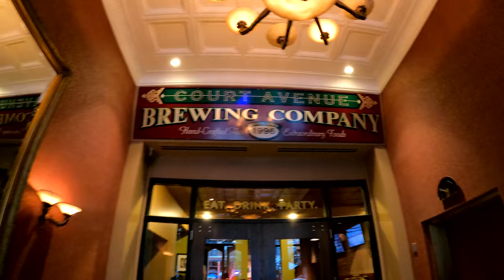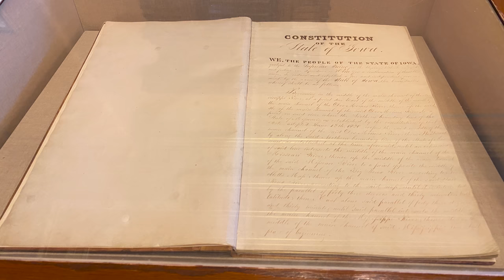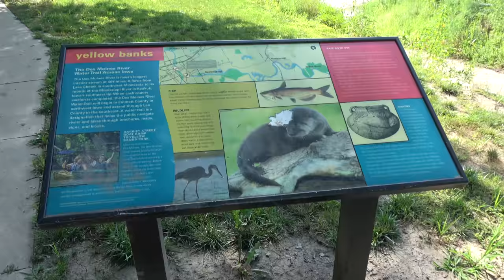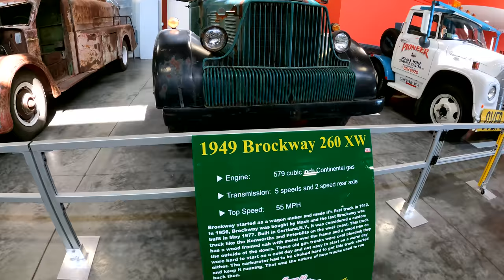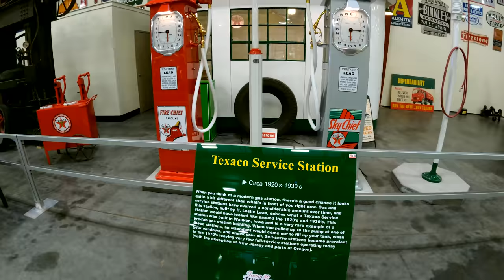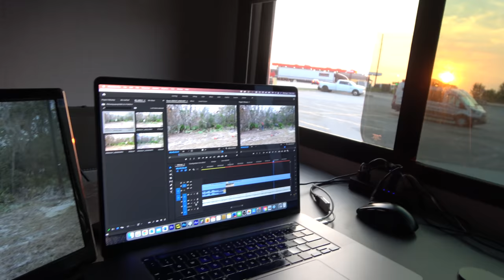Des Moines, Iowa - Summer 2021 Episode 6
We return to Des Moines, Iowa, and get a very special private tour of the State House

0:00 Teaser
1:25 Downtown overview and the Iowa Taproom
2:55 Grilling
3:49 East Village and the Des Moines River
6:35 Old Des Moines Library building and gardens
8:05 Terrace Hill
9:02 Pappajohn Sculpture Garden
11:32 Dinner at Court Avenue
13:23 The State House private tour
22:10 Cuban restaurant and the great Des Moines meetup
23:29 Yellow Banks Park
27:36 Driving to the East
29:04 The World's Largest Truck Stop
32:06 Iowa 80 Trucking Museum
37:23 Epilogue

360 Camera: Insta360 ONE X2

Minitini III Accessories:
SimpleHouseware 30 Spice Gripper Clips Strips Cabinet Holder